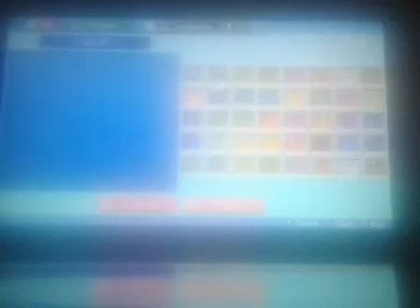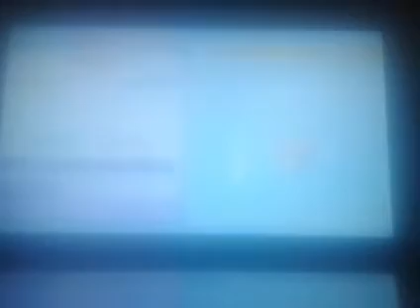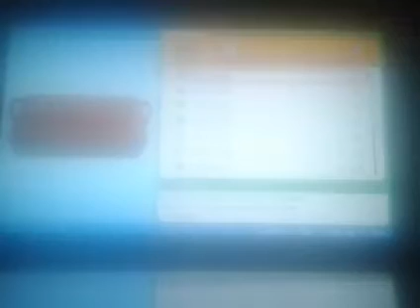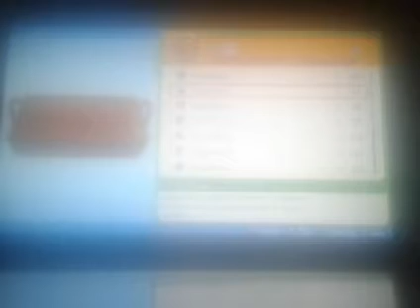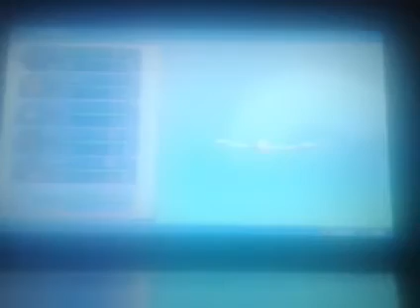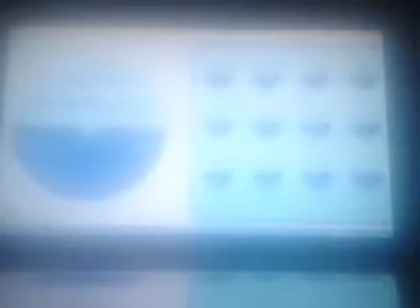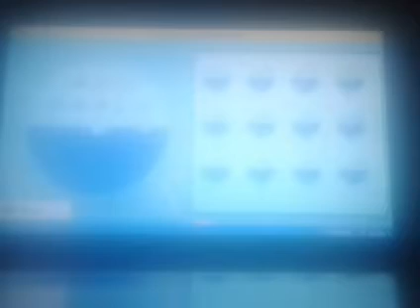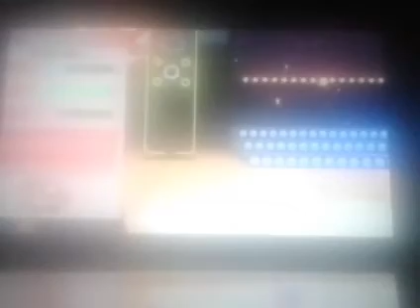Pokémon Brilliant Diamond - 100% - Walkthrough - Part 56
Let's play Pokémon Brilliant Diamond 100% walkthrough (Part 56). This video shows how to get Poffin House from Hearthome City, and Super Contest Show. Below are the times for each map and for when I get each Pokédex.

Locations:
Hearthome City: 00:00:05
Poffin House: 00:08:01
Super Contest Show: 00:16:06

Super Contest Show:
Coolness Contest:
Akalazam: 00:16:58
Machamp: 00:20:18
Wingull: 00:24:17
Ponyta: 00:27:45
Cheriub: 00:30:39
Golem: 00:33:36, 00:36:30
Monfrono: 00:39:25

Poffins:
Spicy Poffin: 00:09:19, 00:10:38, 00:12:03, 00:13:27

Items:
Coolness Sticker A: 00:19:05, 00:22:21, 00:26:19, 00:29:47, 00:32:42, 00:35:38, 00:38:33, 00:41:28